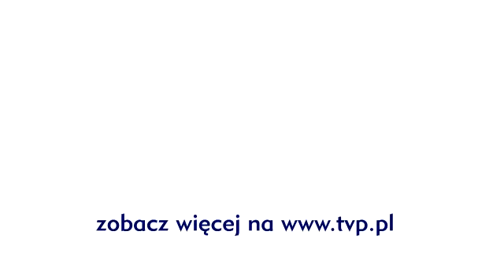The Voice of Poland - Ewelina Kordy i Kasia Grabowska za kulisami Bitwy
Ewelina Kordy i Kasia Grabowska za kulisami Bitwy. Zobacz więcej na Odwiedź też nasz profil na Facebooku